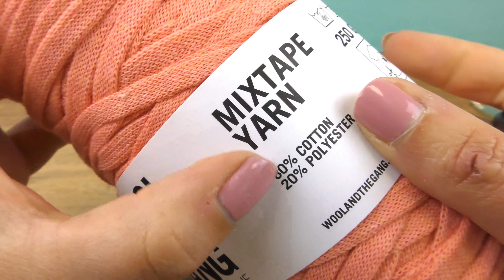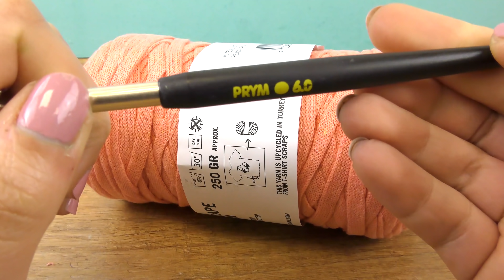ВЯЖЕМ ЛЕТНЮЮ СУМКУ КРЮЧКОМ | Вязаная сумка своими руками простой способ | Вязание для начинающих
ПАЛЕЦ ВВЕРХ! - если тебе понравилось видео

Если тебе нравится это видео, ПОДЕЛИСЬ им со своими друзьями :)

Мои плейлисты, которые тебе могут понравиться:

Вязание крючком, зимние и осенние шарфы | Как связать теплый шарф быстро и легко?

ИЗДЕЛИЯ ИЗ РЕЗИНОК LOOM BANDS | Как сделать браслет или чехол для телефона из резинок своими руками?

Ты только зашел на мой канал? Давай-ка я расскажу тебе о себе!
Мой  канал посвящен всему, что связанно c DIY, то есть Do It Yorself (В переводе с английского "сделай сам"). Это не только достойный девиз чтобы идти по жизни, но и краткое описание моего хобби - делать вещи своими руками.
Здесь вы найдете различные поделки из резинок радужек Rainbow Loom, фигурки оригами, вязание крючком, фенечки макраме, лайфхаки, вкусные рецепты, поделки для детей и множество других красивых и полезных вещей.
Заходите, устраивайтесь по-удобнее перед экранами ваших компьютеров или смартфонов и я поделюсь с вами своим мастерством.

Большое спасибо, Ваша Катя.

Играем вместе - детские игрушки"! Там я распаковываю для тебя игрушки, собираю их, обозреваю и играю вместе с тобой!